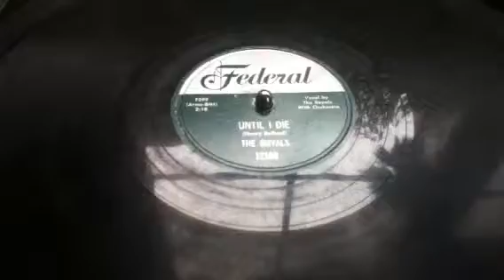ROYALS - UNTIL I DIE - FEDERAL 12169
AKA HANK BALLARD & THE MIDNIGHTERS